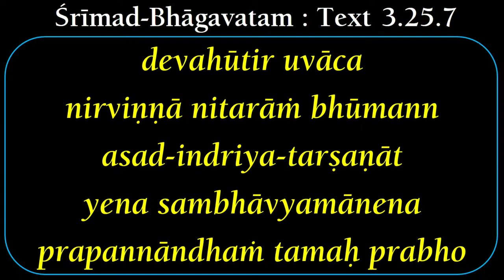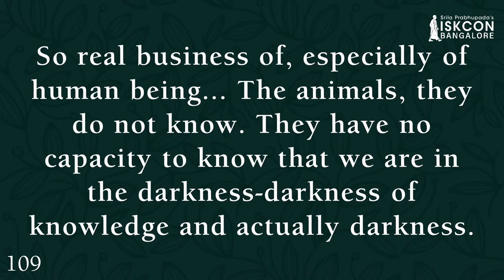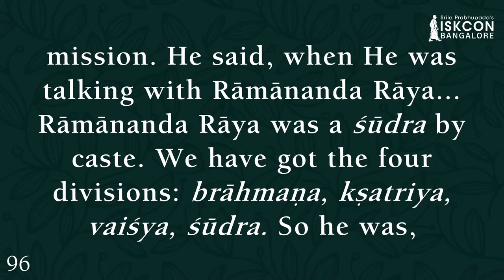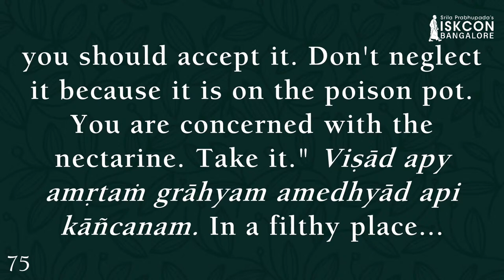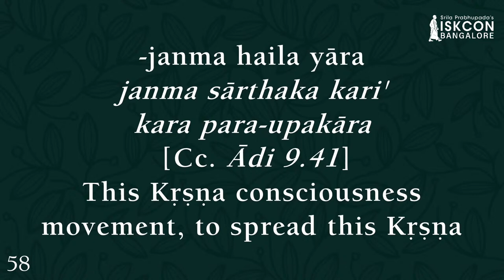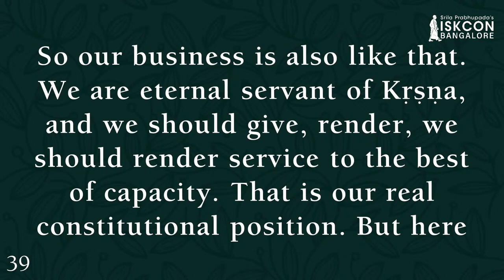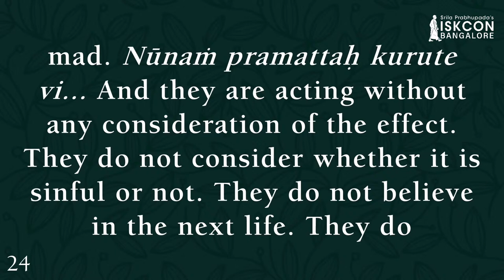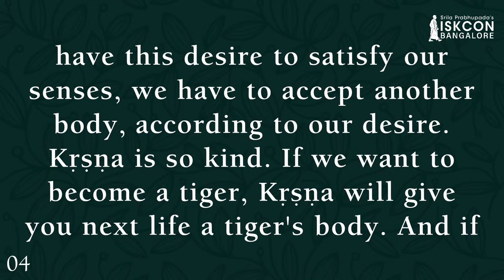Engaging the Senses in Krishna Seva I HDG Srila Prabhupada I SB 3.25..07 I 07.11.2022